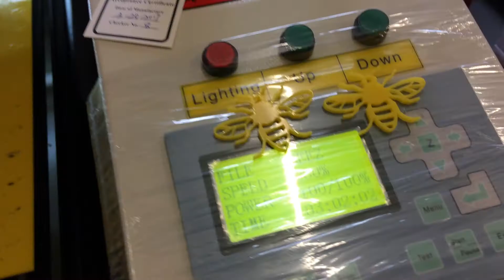Cutting Acrylic Bees for "Bee Strong, Bee Manchester"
Buzzy making bee's for Bee Strong Bee Manchester.
This is the LS6090 cutting 3mm acrylic

This should really be done on a honeycomb table!